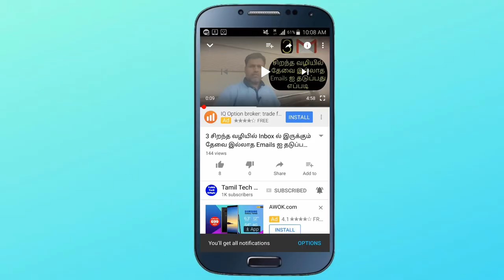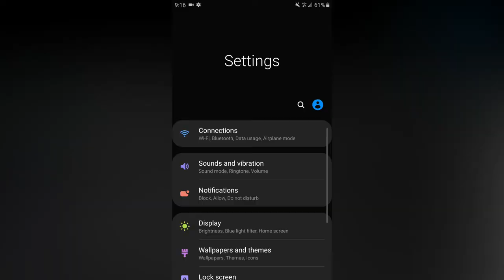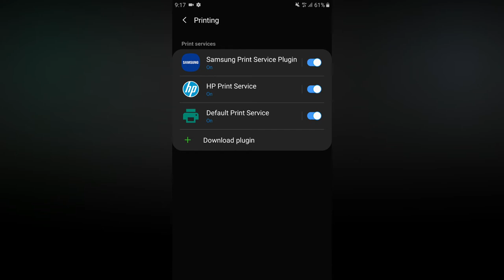சுலபமாக எந்த File யும் Print செய்யவேண்டுமா? உங்கள் Mobile Phone யில் இருந்து பண்ணலாம் 🔥🔥🔥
In this video, you can watch about printing any file from your smartphone. To know how to print then keep watching this video until the end.